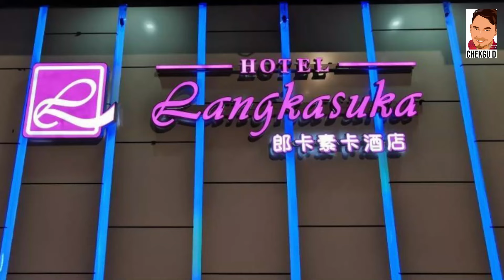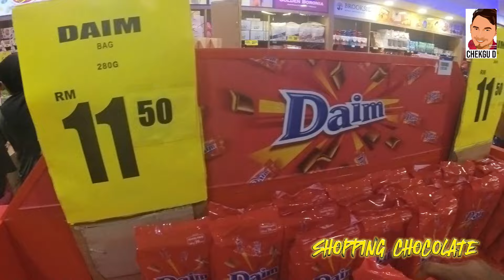VLOG : LAWATAN KECEMERLANGAN KOKURIKULUM 2023/24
by Chekgu D